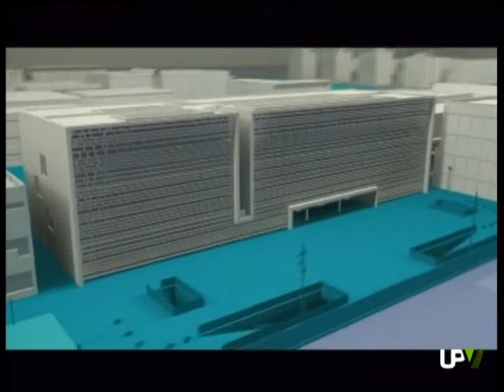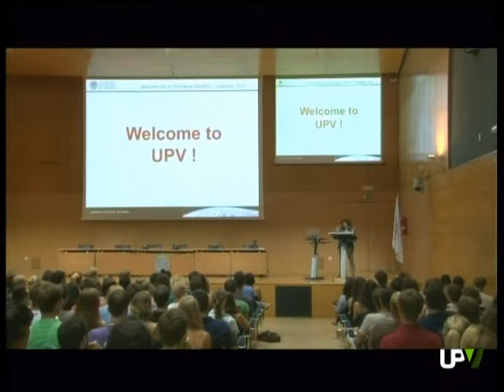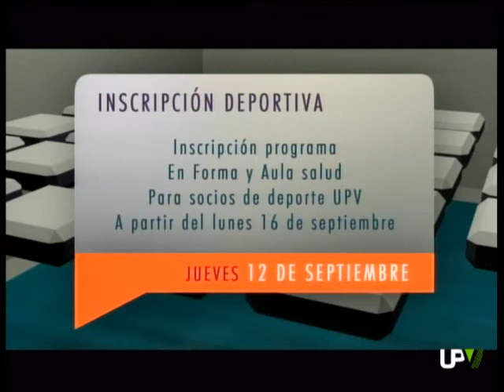UPV Noticias: Apertura curso, Jornada bienvenida y Alumnos de intercambio [2013-09-12]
APERTURA CURSO UNIVERSIDADES VALENCIANAS

Las universidades valencianas han celebrado la apertura del curso académico 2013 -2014, acto que ha contado con la presencia del PRESIDENT de la GENERALITAT VALENCIANA ALBERTO FABRA y que ha acogido la UNIVERSITAT DE VALÈNCIA.
Durante la celebración se ha reiterado el difícil momento que atraviesa el sistema universitario valenciano con la subida de las tasas universitarias y los recortes producidos.

Protesta contenida en la calle y reivindicación leída en el Paraninfo. Este curso, la Universitat de Valencia ha sido la anfitriona de la apertura oficial del curso de las Universidades Públicas Valencianas. Y el acto se ha iniciado dando la palabra a quien da sentido a la universidad, los alumnos. El coordinador de la asamblea general de Estudiantes de la Universitat de Valenciana ha leído un comunicado en nombre de la plataforma en defensa de la Universitat Pública.
El catedrático de Paleontología Juan Manuel Usera, ha sido el encargado de pronunciar la Lección Magistral. Titulada 'Paleontología, quo vadis' ha sido una mirada al pasado. Y precisamente, el rector de la Universitat de Valencia ha apelado a la memoria, recordando que la educación es nuestra mejor inversión.
El rector de la Universitat de València ha solicitado, en nombre de las universidades públicas valencianas, un mayor esfuerzo público del sistema de becas ante el aumento de las tasas universitarias para garantizar la igualdad en el acceso a los estudios superiores. El president de la Generalitat ha anunciado una nueva fórmula de financiación para los estudiantes.

JORNADA BIENVENIDA ALUMNOS DE INTERCAMBIO

La UNIVERSITAT POLITÈCNICA DE VALÈNCIA es la cuarta universidad española que más estudiantes ERASMUS envía y la primera de las POLITÈCNICAS.
Los acuerdos establecidos con universidades de todo el mundo hacen posible este intercambio de alumnos dentro del programa ERASMUS ESTUDIOS o bien en el marco del programa PROMOE.
Así que para aquellos que han elegido la POLITÈCNICA para cursar sus estudios o parte de ellos y que proceden de fuera de España se ha organizado una jornada con la que darles la bienvenida.

España es uno de los destinos más solicitados por alumnos extranjeros que deciden cursar sus estudios universitarios fuera de su país de origen. La mayoría son estudiantes Erasmus, pero también son muchos los latinoamericanos que por el idioma eligen la Politècnica de València.
Según los datos, la Universitat Politècnica de València es la cuarta universidad española que más estudiantes Erasmus envía, y la primera de las Politècnicas. Comparada con otras instituciones europeas, ocupa el cuarto lugar en alumnos Erasmus recibidos. El curso pasado, la UPV acogió a 1.435 estudiantes del programa Erasmus.

ESTUDIANTES DE INTERCAMBIO EN LA UPV

Proceden de ALEMANIA, ITALIA, FRANCIA o POLONIA.
La lista es larga.
Han elegido la UNIVERSITAT POLITÈCNICA DE VALÈNCIA.
En muchos casos el porqué de la elección coincide.
El clima, la cultura, el estilo de vida, el idioma no es impedimento para cursar los estudios aquí.

Siempre se ha dicho que, los alumnos de intercambio son los mejores embajadores de la Universitat Politècnica de València en sus países de origen. No en balde, la UPV sigue siendo una de las primeras opciones de muchos de los estudiantes extranjeros.
El clima, la cultura, el estilo de vida resultan atractivos para muchos de los estudiantes.
Durante su estancia en Valencia, ya sea de 3, 6 ó 12 meses, contarán con dos puntos de referencia a los que dirigirse en la Universitat Politècnica de València. Por un lado, la Oficina de Programas Internacionales de Intercambio y, por otro, la Delegación de Alumnos.

AGENDA